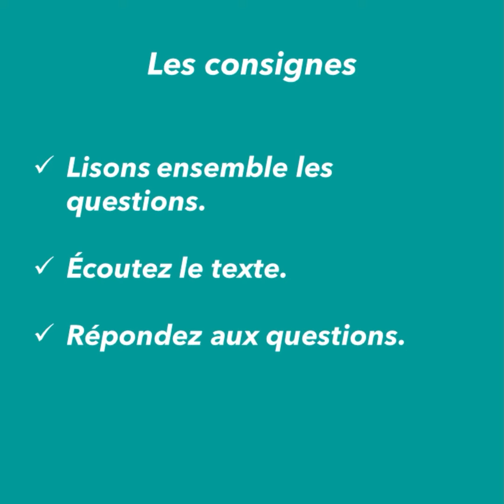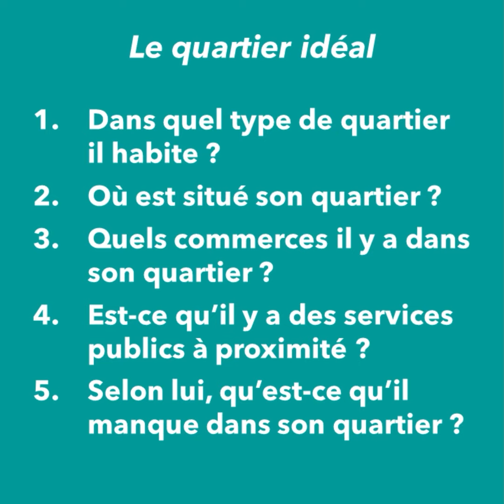exercice de compréhension orale en français (A1/A2) : décrire un quartier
[ENGLISH below]

Bonjour les étudiants !

Aujourd’hui, je vous propose un nouveau podcast « exo minute » pour vous encourager à pratiquer rapidement et régulièrement.

Le thème d’aujourd’hui, c’est « décrire un quartier / un village. »
Avec l’épisode 5 de la méthode français minutes, vous pouvez comprendre ce podcast.

N’oubliez pas de répondre aux questions dans les commentaires !
À bientôt !

Hello students!

I offer you a new "exo minute" podcast to encourage you to practice quickly and regularly.

Today, you are learning how to "describe a neighborhood / a village."
With Episode 5 of the français minutes method, you can understand this podcast.

Don't forget to answer questions in the comments!

Mathias